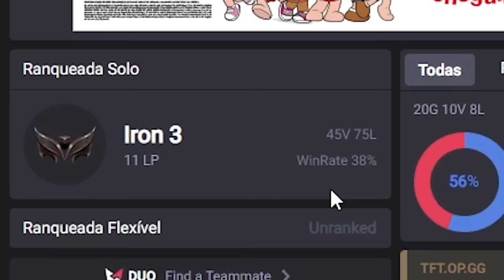FUI ANALISAR UM MONO ZYRA AD E DESCOBRI UM ELOJOB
Nunca que essa build iria funcionar numa Zyra comum mas é o mono Zyra mais perigoso do Ferro IV que estamos falando. Nessa analise acabei encontrando o motivo pelo qual o Vocorvo faz o smurf reverso.